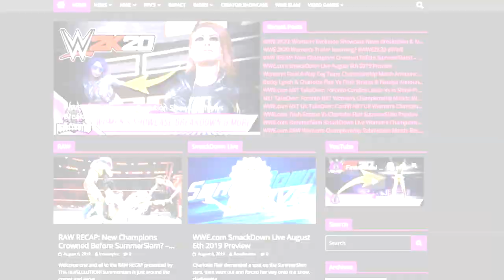Michelle McCool Entrance Evolution: SVR 06 - WWE'12